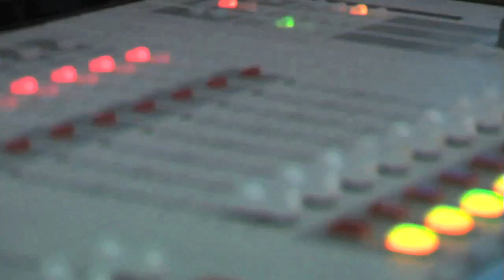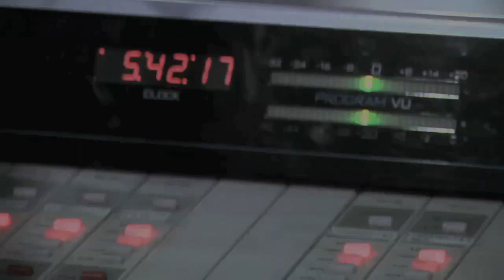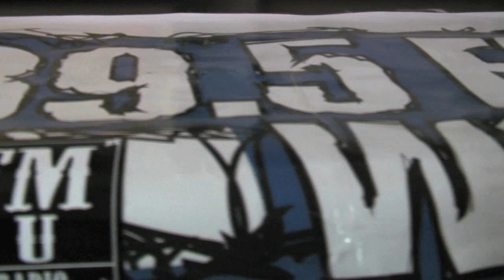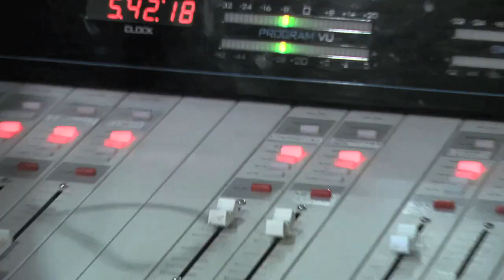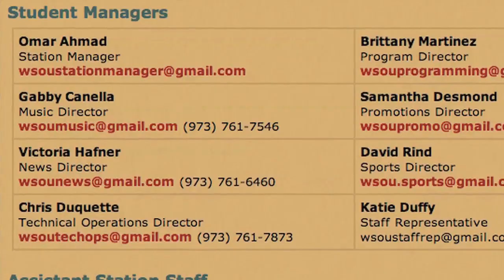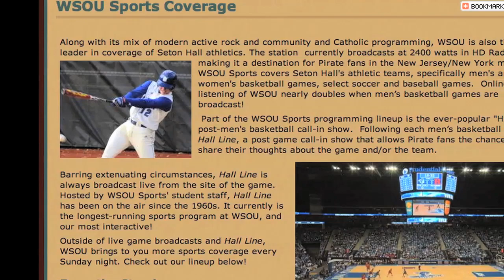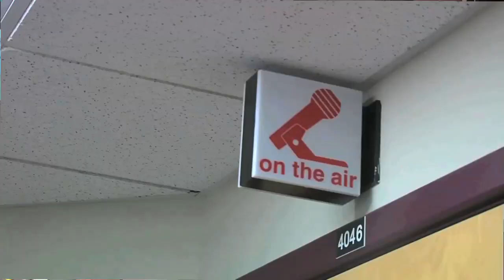Behind the Mic at WSOU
An Inside look at Seton Hall's Pirate Radio WSOU. Written, Directed, Produced, Edited, and Shot by, Mike Behan - Additional camera and audio work by, Kate Saporito and Matt Lapsley.